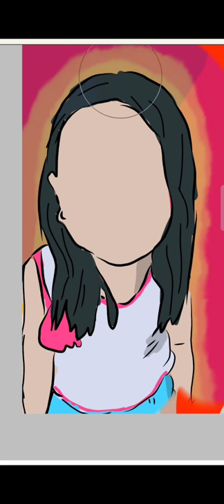my sister make cartoon face edit